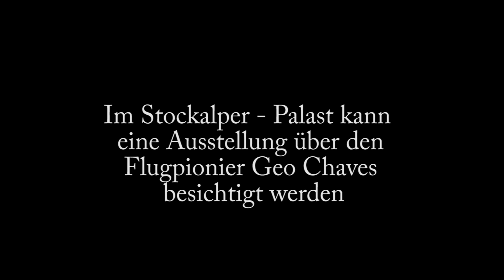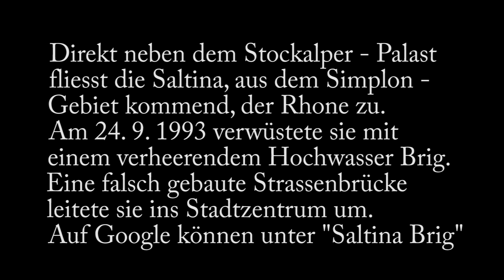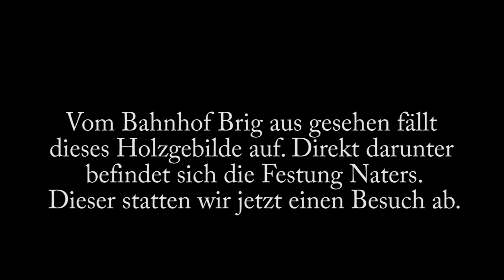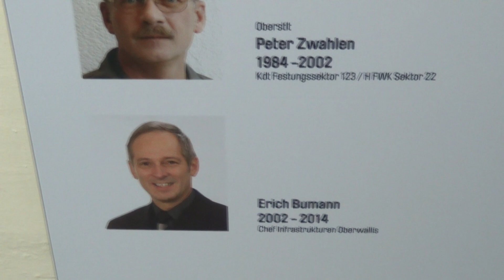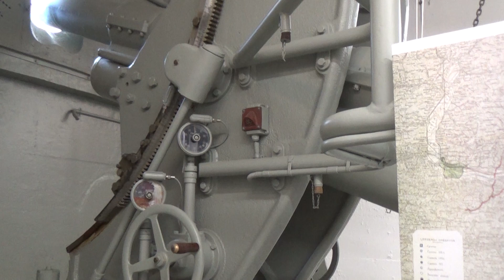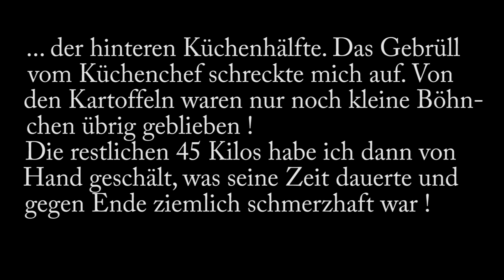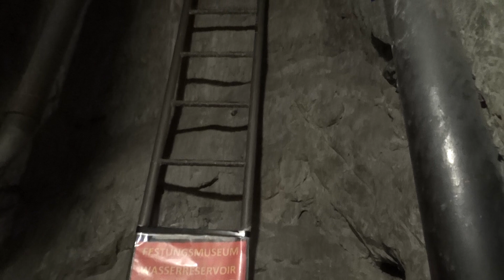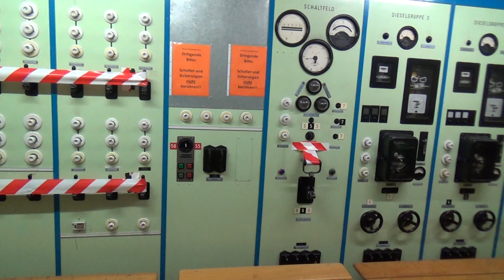2 Wochen Ferien im Wallis Teil 3 Brig / Video Nr. 213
Die meisten Besucher von Brig spazieren den Schaufenstern entlang.
Wir aber besuchen die Ausstellung über Geo Chavez, der mit seinem
Flugzeug, einer Bleriot XI, als Erster die Alpen überflog. Wir besichtigen
die Salina - Brücke, die sich als Einzige auf der Welt bei Hochwasser
selbst anhebt und wir durchstreifen die Festung von Naters/Brig aus
dem 2. Weltkrieg.